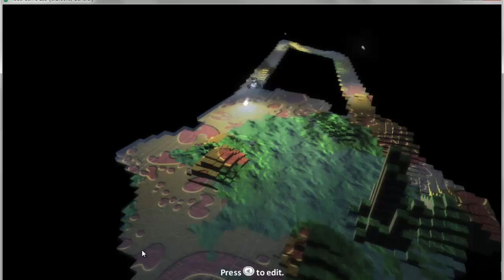kodu_01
game